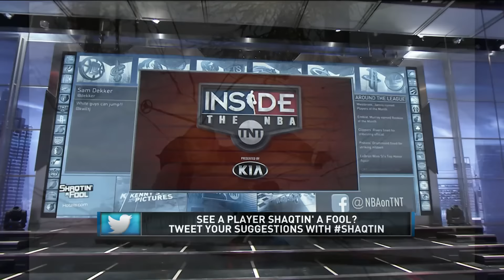Shaqtin' A Fool December 1, 2016 NBA Regular Season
New Shaqtin' a fool!
Like if you laugh :)